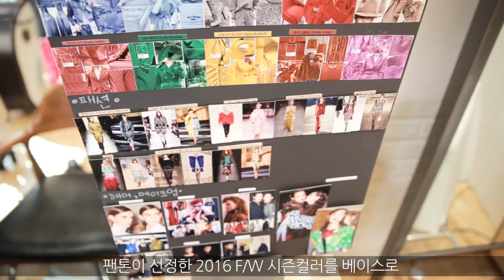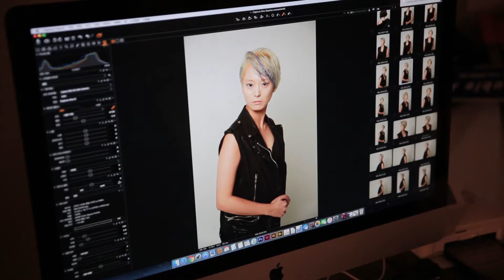[그라피TV] COLOR TREND MOVIE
GRAPHY MAGAZINE

Google search -- GRAPHY MAGAZINE
Naver search -- 그라피

HAIR - 제이드헤어
PHOTO - HAN YONG MAAN
FILM - 김원회